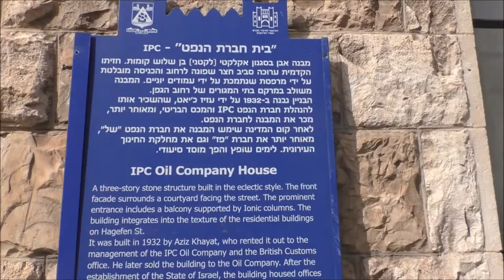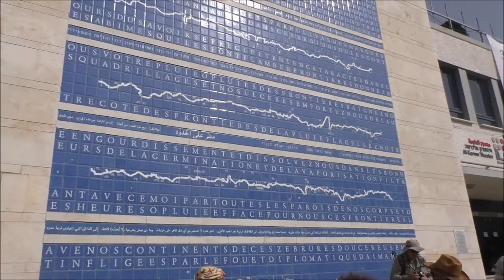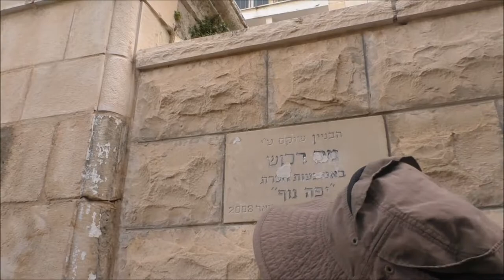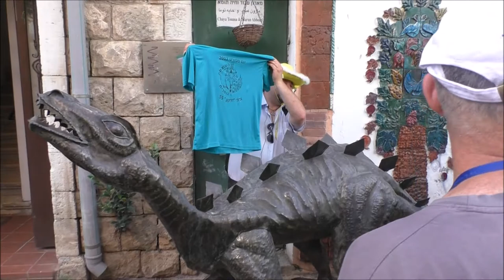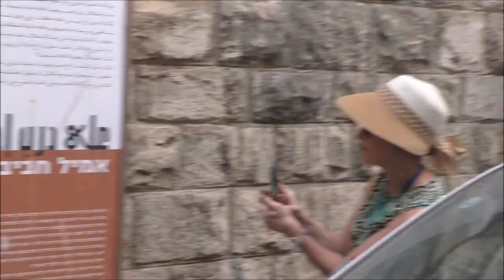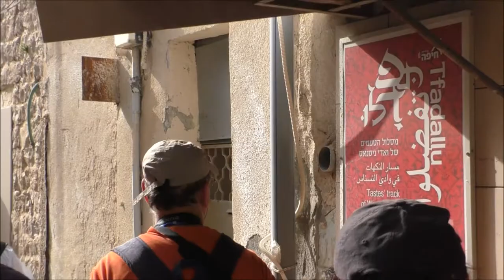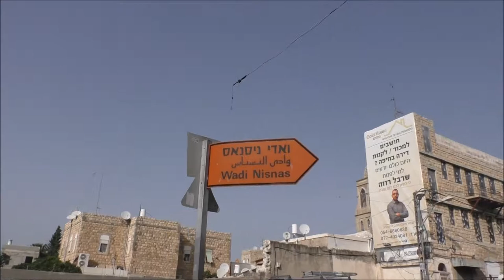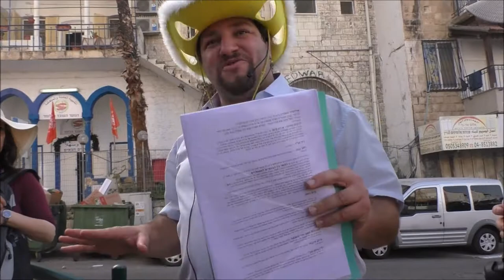'עמיתים לטיולים' --1803י"ח אייר תשע"ח גוונים וטעמים בחיפה-חלק ג'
'עמיתים לטיולים' -1803י"ח  אייר תשע"ח גוונים וטעמים בחיפה-חלק ג'- המושבה הגרמנית  , הטמפלרים ,וואדי  ניסנאס  והשוק הססגוני של הוואדי                       הדרכה  דניאל סיגלוב      הפקה   -  לשם שמים